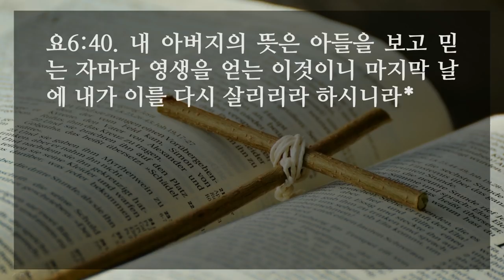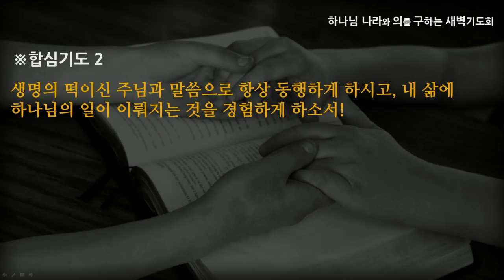[선한목자교회] 새벽기도 2021년 04월 14일 | 은혜 뒤에 풍랑이 올 때 - 이형주 목사 [요한복음 6:1-71]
은혜 뒤에 풍랑이 올 때 - 이형주 목사 [요한복음 6:1-71]